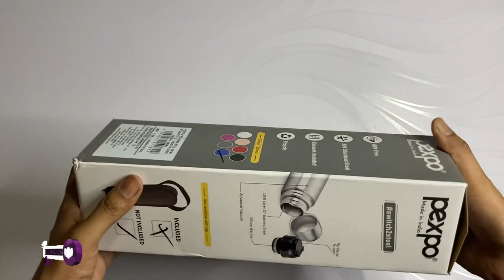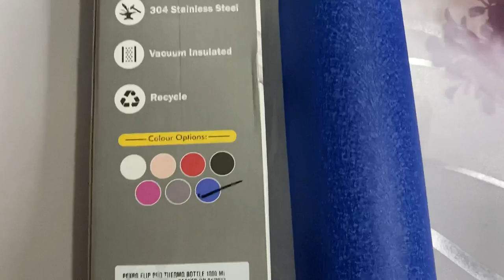Pexpo Thermosteel Vacuum Insulated Water Bottle /Flask • Best insulated water bottle under 600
•Pexpo 18Hour insulated Bottles-1000ml

•Pexpo 24 Hour Vaccum insulated Bottle-1000ml

Pexpo vacuum insulated bottle
Pexpo Thermosteel water bottle
Pexpo bottle review
Pexo unisteel water sports bottle review
Pexpo 1000ml Thermosteel flask
Pexpo vacuum insulated 1L water bottle
Best vacuum insulated water bottle
Best Thermosteel water bottle
18 hour hot and cold water bottle
24 hour hot and cold water bottle
Pexpo fridge refrigerator bottle
Pexpo tri ply insulated bottle
Pexpo hot and cold bottle review
Pexpo insulated bottle unboxing
hot and cold water bottle
cold water bottle
Pexpo bottle review
18 hour hot and cold water bottle
24 hour hot and cold water bottle
cold water bottle
Pexpo bottle review
18 hour hot and cold water bottle
24 hour hot and cold water bottle
cold water bottle
Pexpo bottle review
18 hour hot and cold water bottle
24 hour hot and cold water bottle
cold water bottle
Pexpo bottle review
18 hour hot and cold water bottle
24 hour hot and cold water bottle
cold water bottle
Pexpo bottle review
18 hour hot and cold water bottle
24 hour hot and cold water bottle
cold water bottle
Pexpo bottle review
18 hour hot and cold water bottle
24 hour hot and cold water bottle
cold water bottle
Pexpo bottle review
18 hour hot and cold water bottle
24 hour hot and cold water bottle
cold water bottle